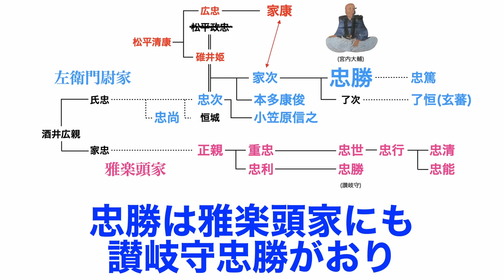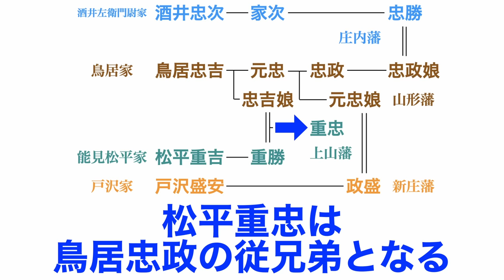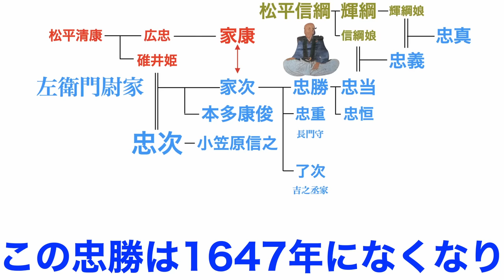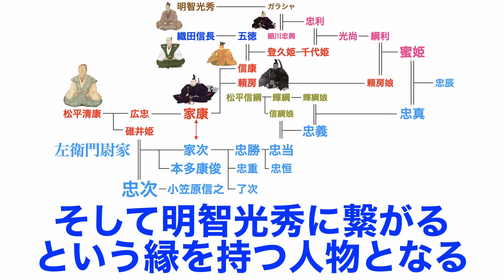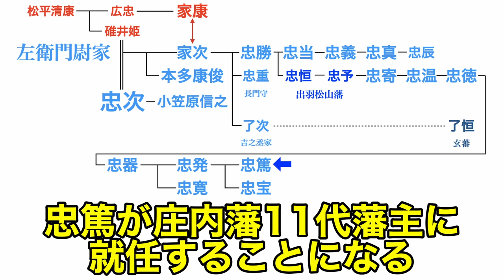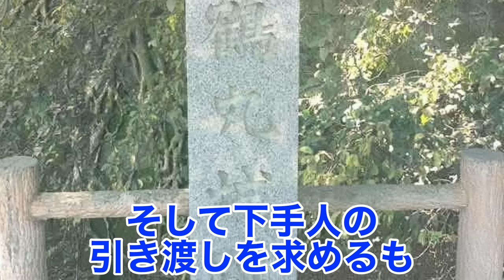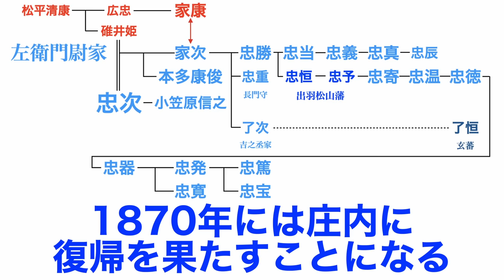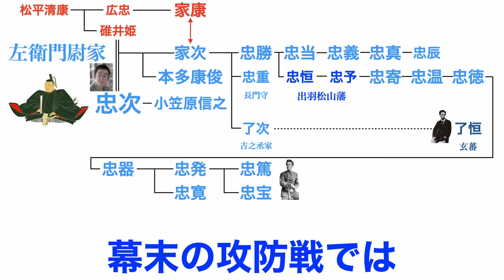【酒井忠次子孫解説】子孫たちは幕末に大車輪の活躍！これが酒井左衛門尉家の生き様！江戸時代、幕末の酒井左衛門尉家の動き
徳川家康を側で支え、
徳川家の躍進に大きく貢献した
酒井忠次の子孫たちを紹介したいと思います！

今回は江戸時代、幕末での動きについて紹介します！
特に幕末は新政府軍と壮絶な攻防戦を展開することになります！

徳川家康軍団で重きを成した酒井忠次！
その子孫たちはどのような江戸時代、幕末を迎えたのか！
そこには意外な結果が待っておりました！

左衛門尉家の生き様とは！

●画像引用
Google Mapより引用

●参考文献
庄内藩　本間勝喜様著